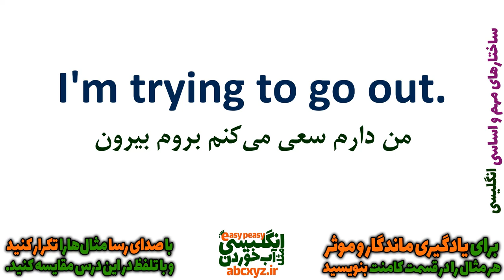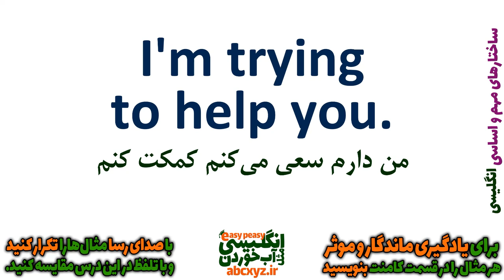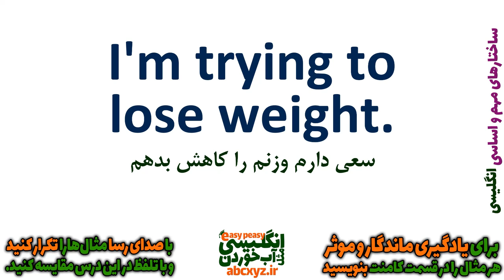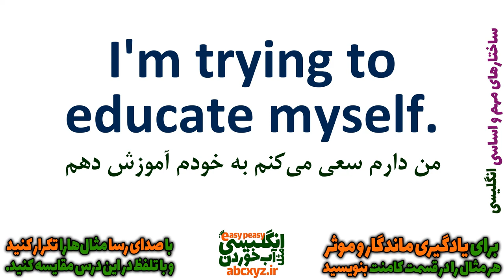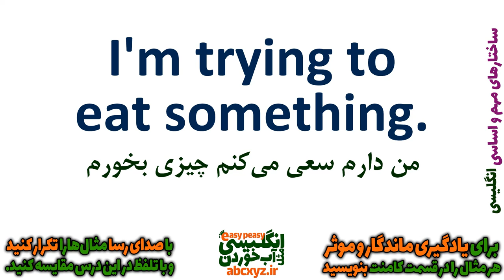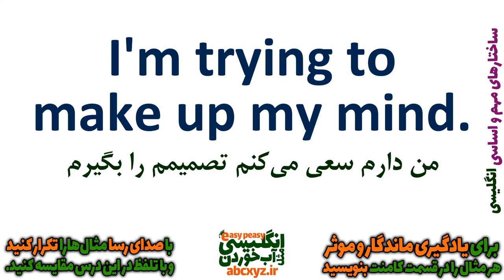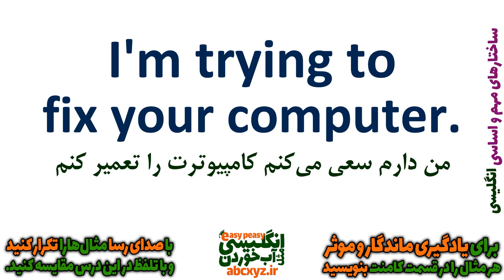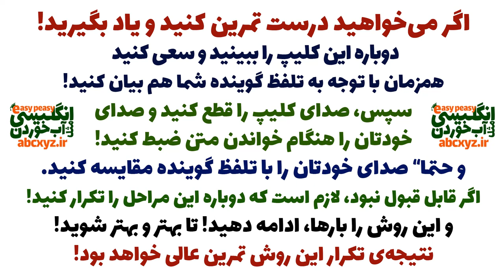ساختارهای مهم مکالمه انگلیسی به فارسی | درس 6 | I am trying to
در این درس ساختار دیگری از ساختارهای مهم مکالمه انگلیسی به فارسی | درس 6 | I am trying to رو برای شما بیان کرده ایم
دقت داشته باشید که همراه با این ساختار کاربردی انگلیسی جملات روزمه از مکالمات رایج انگلیسی برای شما بیان شده که با تمرین و استفاده از این جملات مهم و ضروری رشد و پیشرفت خوبی در یادگیری آسان زبان انگلیسی و در واقع مثل آب خوردن خواهد داشت